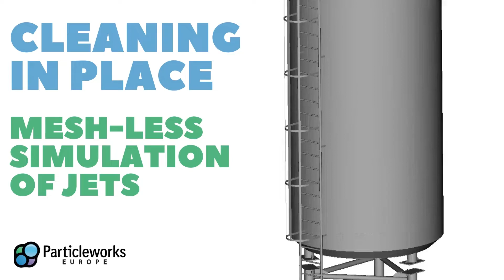Partikelbasierte CFD-Simulation mit Particleworks - Reinigung eines Tanks als Cleaning-in-Place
Wie können Sie möglichst hohe Effizienz und Qualität bei Ihren Reinigungsanlagen erzielen und absichern?

Die Particleworks CFD Technologie hilft Ihnen dabei:
• Funktionsfähigkeit und Zuverlässigkeit Ihrer Reinigungsanlagen sicherzustellen
• Prozesssicherheit und hervorragende Reinigungsergebnisse Ihrer Anlagen zu gewährleisten
• Reinigungs- und Energieeffizienz zu erhöhen
• Erkenntnisse und Lösungsansätze für Produktoptimierung zu erhalten und dadurch
• innerhalb kurzer Zeit den optimierten Prototyp zu erhalten und Kosten zu sparen.

In diesem Video sehen Sie dies am Beispiel einer Reinigung eines Tanks als Cleaning-in-Place Anwendung.

Dank der partikelbasierten CFD Simulation mit Particleworks lassen sich in diesem Falle zahlreiche Fragenstellungen beantworten, wie:
• Erreicht die Reinigungsflüssigkeit mit ausreichender Menge und erforderlicher Verweilzeit die zu reinigenden Stellen oder Bereiche? (Benetzen und Besprühen von Oberflächen)
• Welche Reinigungswirkung wird an den Stellen bzw. Bereichen erreicht? Wird die Verschmutzung dort vollständig abgetragen? (dynamisch in Echtzeit wie auch zeitlich gemittelt)
• Wie sind die Strömungseffekte der Reinigungsflüssigkeit bei verschiedenen Fließgeschwindigkeiten und Bewegungen oder bei unterschiedlichen Positionen und Lagen?
• Welches Reinigungsmittel besitzt das ideale Strömungsverhalten für das jeweilige Reinigungsverfahren? (abhängig von Dichte, Viskosität, Temperatur, Oberflächenspannung, Adhäsion).

Viele Unternehmen vertrauen auf partikelbasierte CFD-Simulation mit Particleworks als bewährte Lösung für die 3D Simulation von Flüssigkeitsströmungen, um das Benetzen und Besprühen von Oberflächen oder die Beseitigung der Verschmutzung zu analysieren und zu optimieren.

Particleworks ist eine netzfreie CFD-Softwarelösung, basierend auf der „Moving Particle Simulation“ (MPS) Methode, für exakte Simulationsberechnung, virtuelle und quantitative Analyse sowie 3D-Visualisierung von Flüssigkeitsströmungen, insbesondere bei Interaktion der Flüssigkeit mit komplexen und bewegten Geometrien.